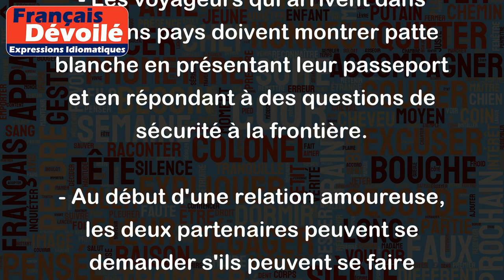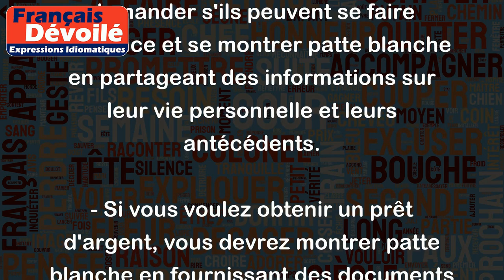Montrer patte blanche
L'expression "montrer patte blanche" signifie de prouver son identité pour être accepté ou autorisé à entrer quelque part. Elle est utilisée pour dire que l'on doit produire une preuve de bonne foi ou une garantie de sa fiabilité pour gagner la confiance de quelqu'un d'autre. Cette expression vient du monde marin où les bateaux devaient montrer leur pavillon arborant une patte d'animal, souvent une patte de chat, pour signaler leur nationalité et leur statut.
Voici quelques exemples d'utilisation de l'expression :
- Les nouveaux employés doivent montrer patte blanche à la sécurité avant d'être autorisés à entrer dans l'entreprise.
- Pour louer une voiture, vous devrez montrer patte blanche en fournissant une carte de crédit et un permis de conduire valide.
- Les voyageurs qui arrivent dans certains pays doivent montrer patte blanche en présentant leur passeport et en répondant à des questions de sécurité à la frontière.
- Au début d'une relation amoureuse, les deux partenaires peuvent se demander s'ils peuvent se faire confiance et se montrer patte blanche en partageant des informations sur leur vie personnelle et leurs antécédents.
- Si vous voulez obtenir un prêt d'argent, vous devrez montrer patte blanche en fournissant des documents financiers et en prouvant que vous serez en mesure de rembourser le prêt.